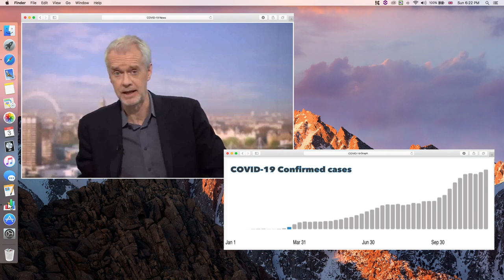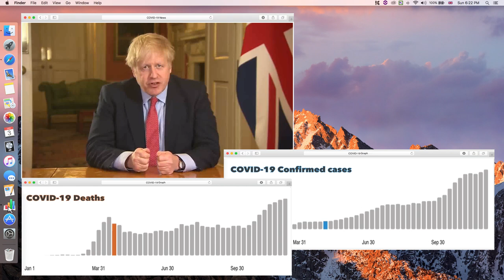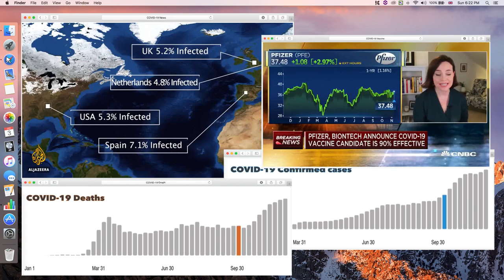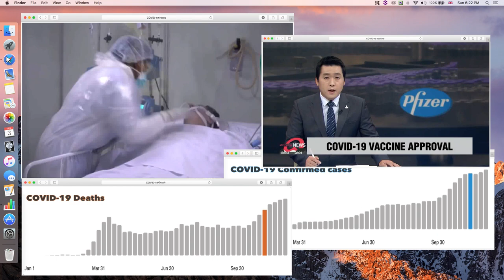Sonification : COVID-19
This is data sonification for COVID- 19. The data were collected from the first week of January through the second week of December 2020 and were sorted by Weekly.
©️2021. Wisdom T Music
All music cannot be copied without permission.